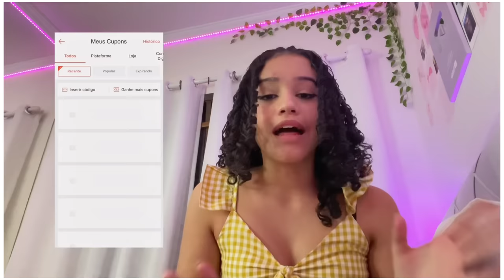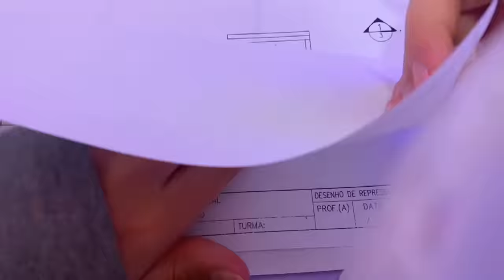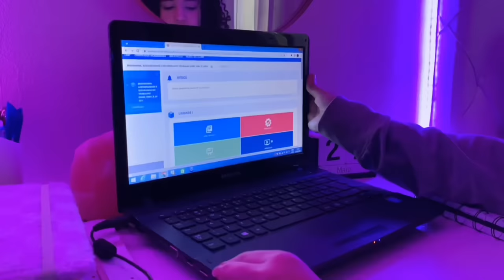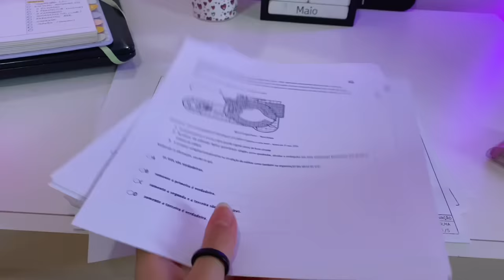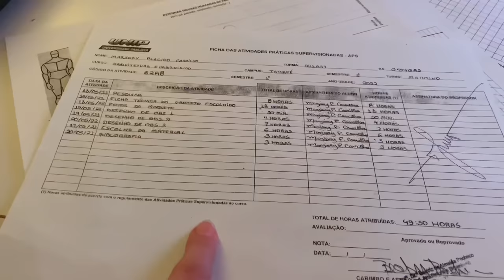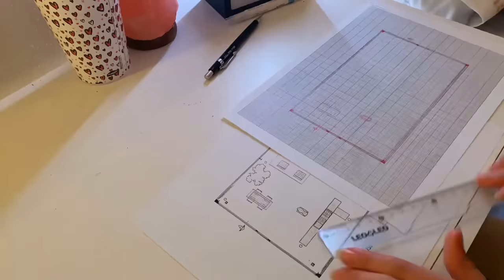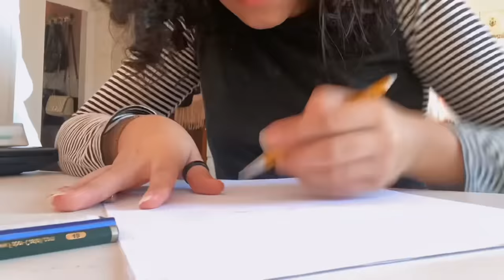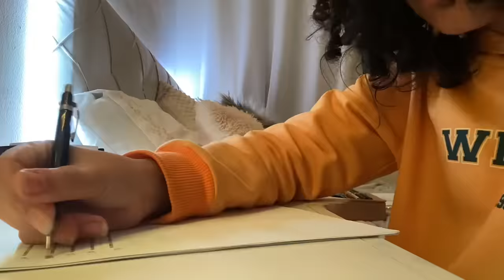WEEKLY VLOG ~ rotina de uma estudante!!📚 | trabalhos, provas… (arquitetura e urbanismo)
insta da minha irmã: @millenacarrilho

twitter: @marjorycarrilho (começei usar agr então segue lá)

✨ sobre mim :)